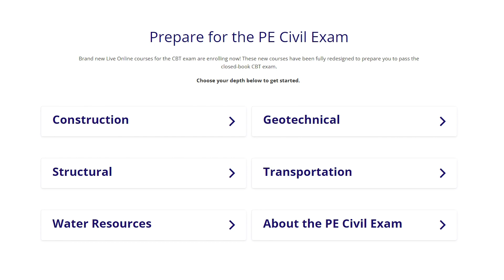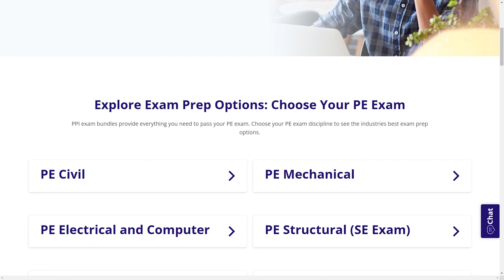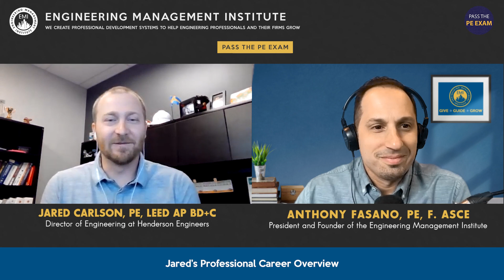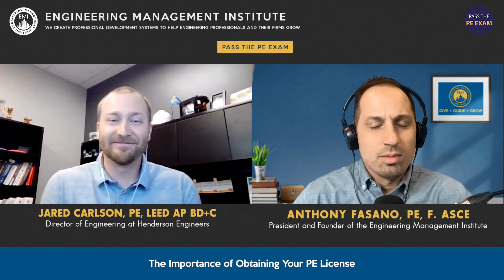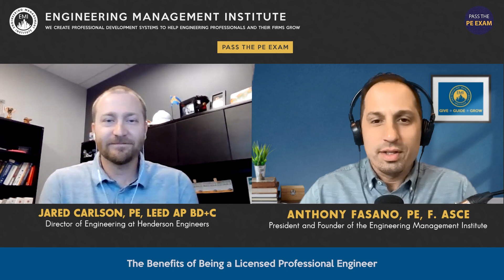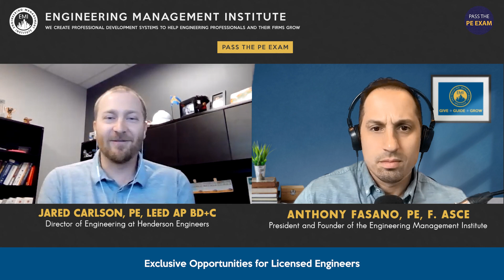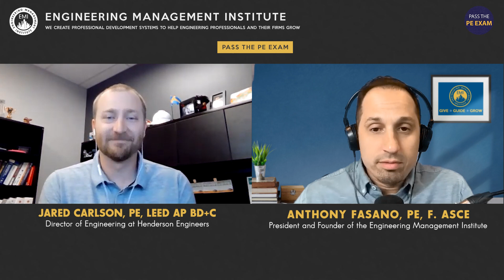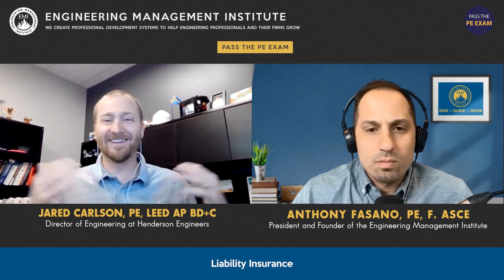How the Professional Engineer (PE) License Transformed My Career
JUMPSTART YOUR CAREER AS A LICENSED PE! 🔑👷‍♂️ - Check out this week's Pass the PE Exam video, where I talk with Jared Carlson PE, LEED AP BD+C, Engineering Director and Principal at Henderson Engineers, about his journey towards obtaining his PE license and how it has impacted his day-to-day job.

0:00 Intro
0:39 Sponsor
1:41 Jared’s Professional Career Overview
2:29 The Importance of Obtaining Your PE License
4:42 The Benefits of Being a Licensed Professional Engineer
8:36 Exclusive Opportunities for Licensed Engineers
13:49 Liability Insurance
15:17 Outro

Pass the PE Exam -- the springboard for launching your engineering career. Preparing for the PE exam can be a real challenge, but through our videos, you will gain access to some of the best PE Exam tutorials and PE review courses so that you can take and Pass the PE Exam.